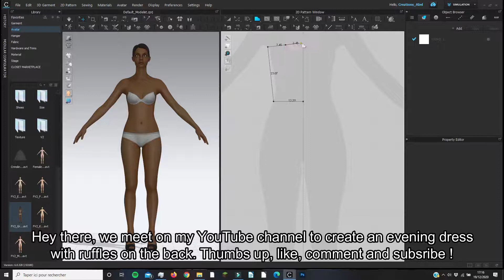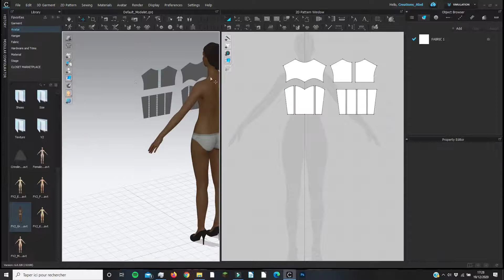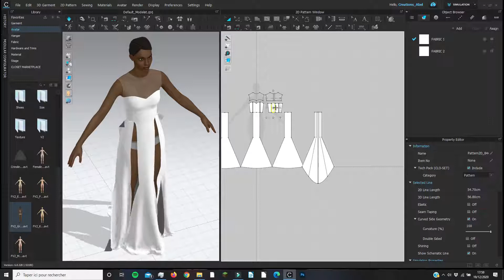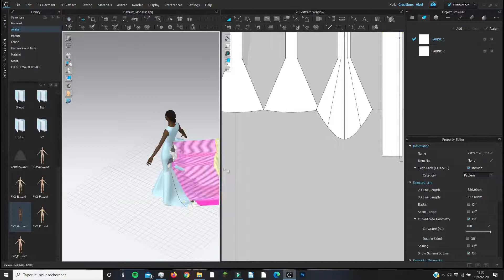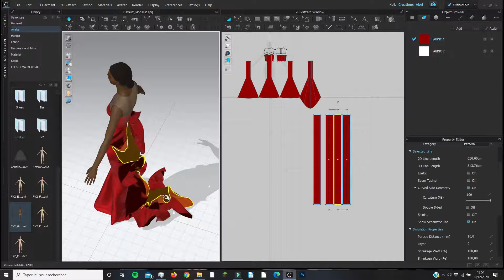Création d'une robe de soirée à froufrous